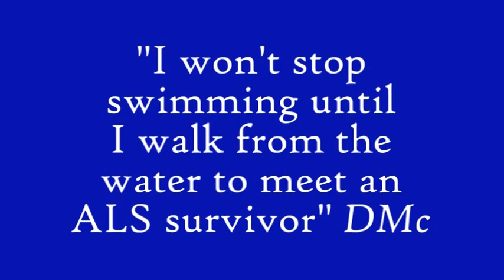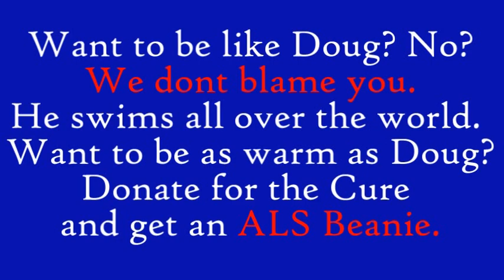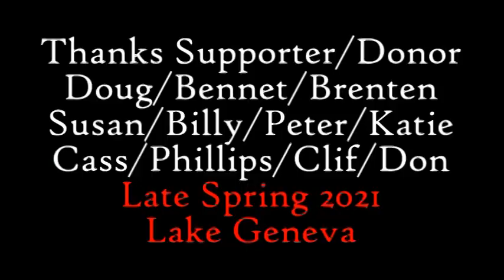A Long Swim | ALS Cure ALongSwim.Org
Winters thinking hat.
Twenty (2020) Twenty has been a difficult year for all non-profit organizations, as fundraising has been disrupted with traditional models of events and other gatherings. A Long Swim was no different. alongswim The realities of this year have caused us to remind ourselves of why we started A Long Swim in the first place. But it's not an acceptable explanation for missing founder Douglas McConnell's 2020 funding goal.

Those of you who may not know Douglas McConnell, don't be concerned. All of us on the A Long Swim Team are use to his pining away for the next swim season. His commitment to finding resource will find the Cure and his promise to swim until he meets the first patient who has beat ALS (Lou Gehrig's Disease). Looking to 2021 Doug is already training, or he is in his mind. Donate ... you'll get one of Doug's winter training head gear items. A Long Swim.org is a 501c3 NFP.